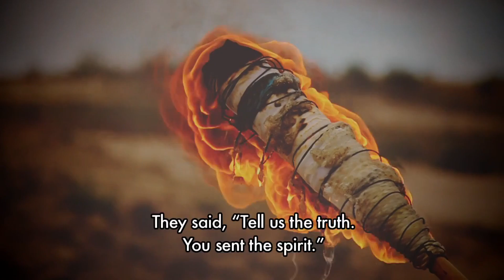Proverbs 15:1 / Pastor Matthew Peyton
Water or Gasoline: Putting out the Fires of Conflict